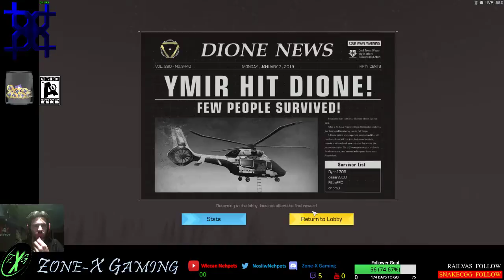Stephen Wilson Live Stream